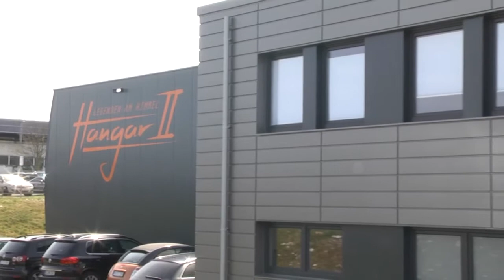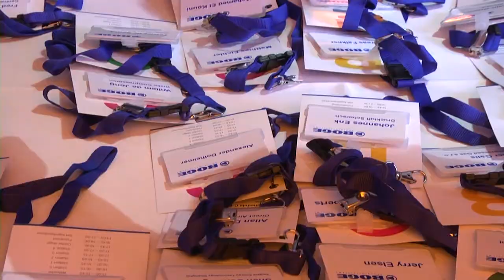Customer Day 2015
Customer Day 2015 in Paderborn hangar II for the presentation of the new machines